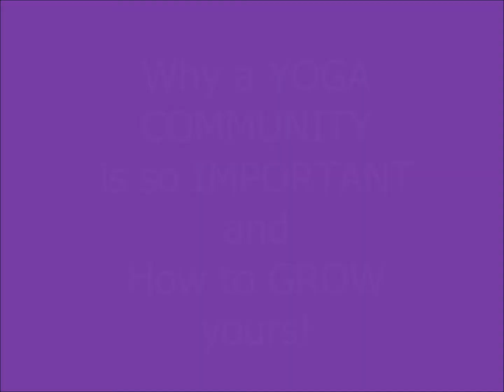My Biggest Yoga Teacher Lesson (It Will Transform Your Yoga Biz)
My Biggest Lesson as a Yoga Teacher (It Will Transform Your Biz)

How to Create a Yoga Community (& Why It's SO Important)

Attend teacher trainings, weekend workshops, join Facebook groups, meet other wellness professionals & yoga lovers.

Go out of your way to make friends with the people that are in your trainings, workshops, classes, in Facebook groups.
These friendships can turn into collaboration later on.
I've gone on yoga retreats with people that I've met on Instagram,
I've started working with a team that I was on their newsletter,
& I've gotten many sub opportunities from past teachers & people in my first yoga teacher training!

Hi, I'm Jenna Lewins. I am a traveler, global yoga teacher, RVer, dog lover, Anxious person learning how to cope & inspiration giver.

This channel is a space where I share travel & yoga insight. I'm a natural teacher. I live life for experiences & I cannot wait to share my lessons learned  with you.

Explore with me & share love, laughs, and positive vibes.

Ready???
The adventure is just beginning.

Namaste
Jenna